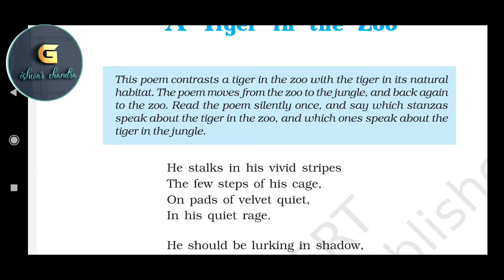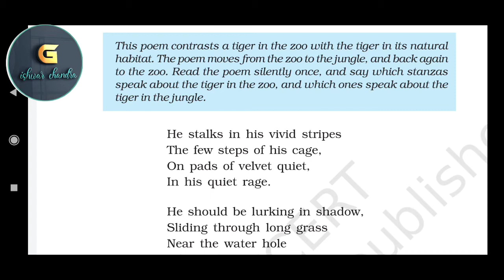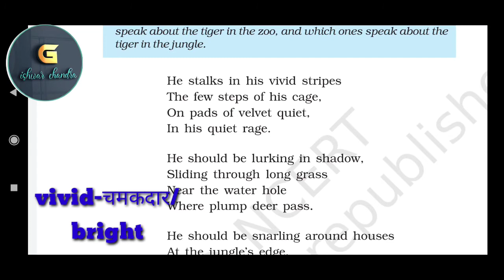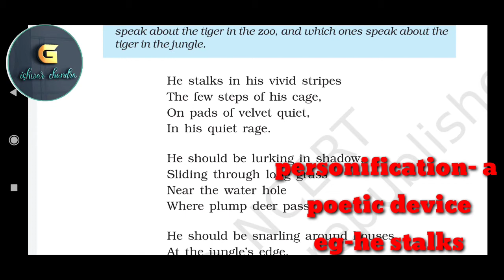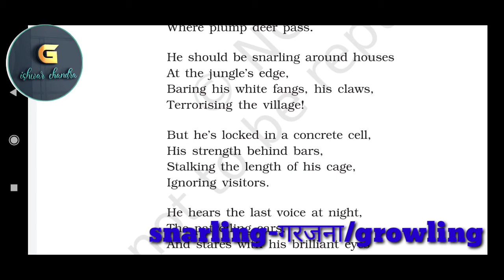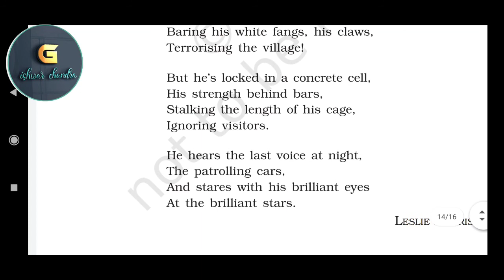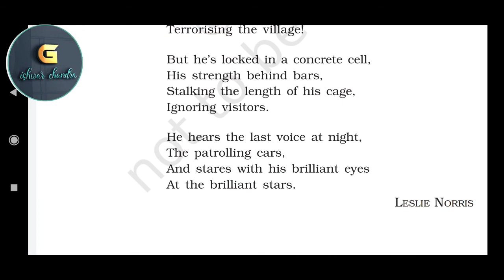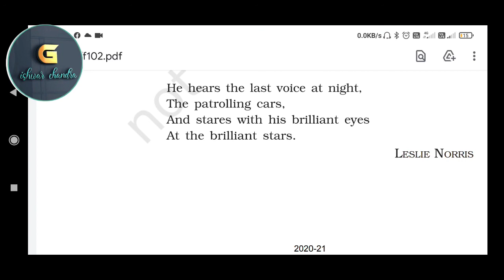A Tiger in the Zoo :Leslie Norris First Flight Class X Poem|CBSE CLASSES BY GOSWAMI ISHWAR CHANDRA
Voice_How_To_Change,_FromActiveToPassiveVoice#Sentences_Beginning_With_Let_Etc

Tense Present Perfect#Perfect Continuous

Future Tense#Simple_Future/Future Indefinite#Future Progressive

Determiners List-Of#Determiners

Voice_How_To_Change,_FromActiveToPassiveVoice#Sentences_Beginning_With_Let_Etc

Determiners List-Of#Determiners